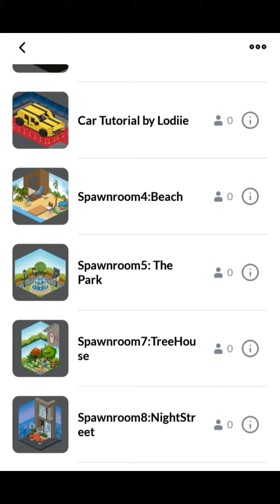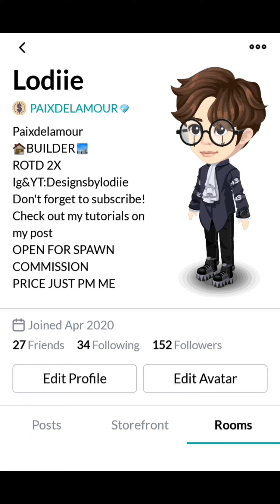Highrise Virtual World | Spawn Room Tour Part 2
Spawn Room Tour Part 2